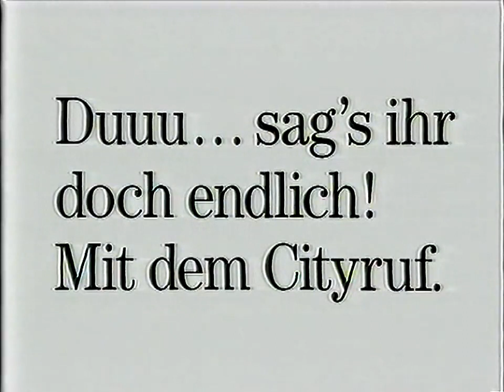Telekom Werbung Daliah Lavi 1994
Telekom Mobilfunk Werbung Citiruf